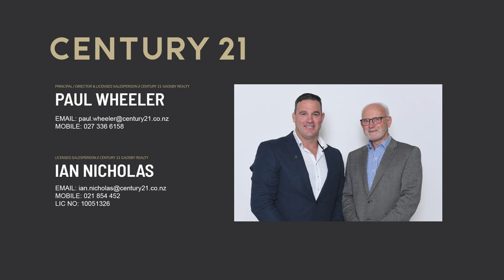1/405 Waipapa Rd - Wharepapa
1/405 Waipapa Rd - Wharepapa
Century21 - Te Awamutu